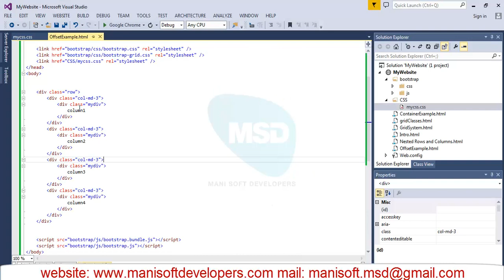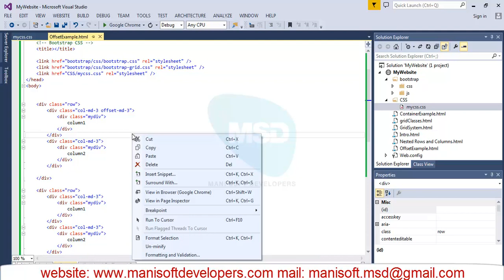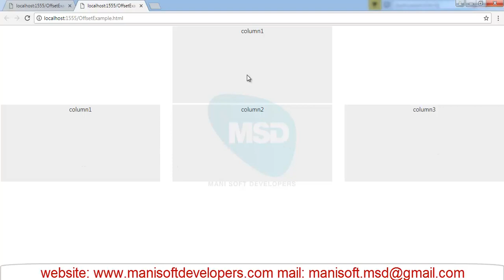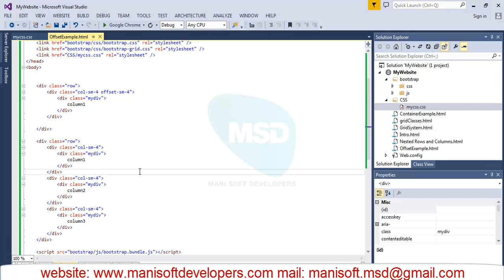Bootstrap in Tamil part 07 - Grid Offset